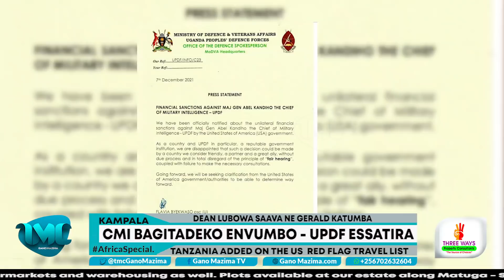UPDF ESSATIRA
BRINGING LEAD STORIES TO LIFE. ONLINE AND ON MOBILE.